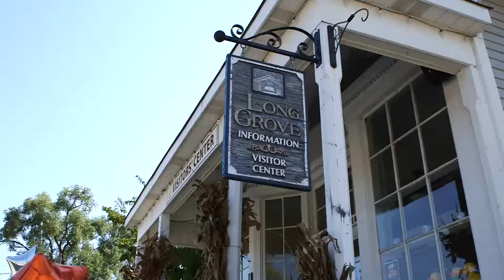3997 Orchard Lane Long Grove, IL 60047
3997 Orchard Lane Long Grove, IL 60047

Tranquility & beauty abound in this exquisite home on a premium cul-de-sac lot* Designed for entertaining, this home boasts an open floor plan starting w/ it's amazing 2 story spacious Great Room with rich walnut floors, vaulted beamed ceiling, grand limestone fireplace & magnificent private views* The Kitchen is a chefs dream, featuring porcelain tile floor, granite cnters, custom 42" hickory cabinetry, profess.SS appliances incl. 2 refrig's & dishwashers & multiple work areas* 1st flr master suite has private patio, lge walk-in closet, luxury bath w/gorgeous Italian Marble carried t/o all surfaces, multi-jet walk-in shower, Jacuzzi tub & electric fireplace* 2nd fl boasts loft overlooking great room & 3 en-suite bedrooms* 5th 1st floor BR has a full bath ideal for guests* English Finished Lower Level features 9 ft clgs, full bath, wet bar, wine cellar, movie theater & stone fp* The full brick paver patio w/built-in grill & hot tub w/trellis complete this dream home! Endless Upgrades!